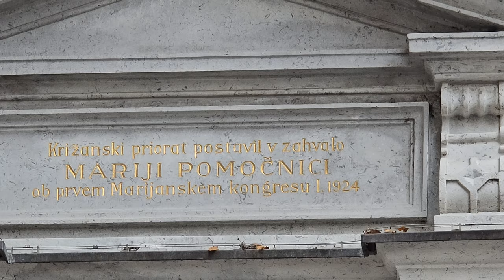2024-10-14 LJUBLJANA Križevniška MARIJA POMOČNICA